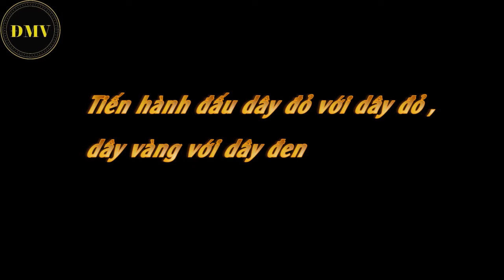Hướng dẫn lắp quạt trần 3 cánh Thống Nhất - Vinawind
Xin chào các bạn, mình xin chia sẻ cách lắp ráp thực tế quạt trần điện cơ thống nhất để các bạn tham khảo thêm cho quá trình tự lắp đặt tại nhà các bạn.
Hy vọng chia sẻ chút kinh nghiệm với các bạn để các bạn áp dụng cho gia đình nhà mình nếu gặp trường hợp tương tự.
 Like và chia sẻ ủng hộ kênh nhé.
 Kênh youtube: Điện Máy Vàng
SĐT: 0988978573